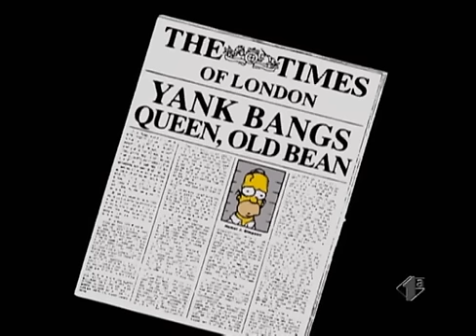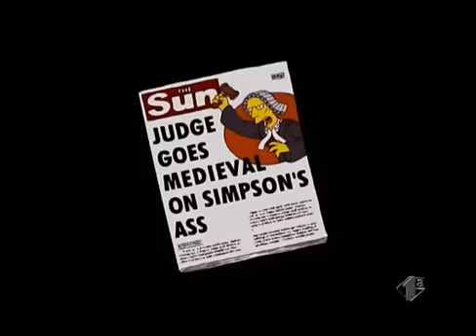I Simpson ITA - Homer tampona la regina di Inghilterra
I Simpson ITA - Homer tampona la regina di Inghilterra - 15x04